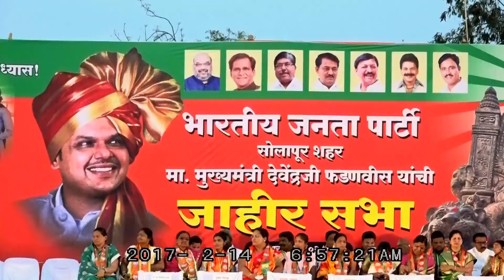CM Devendra Fadnavis addresses BJP Rally at Solapur for Solapur elections